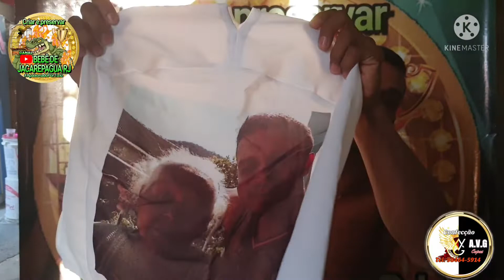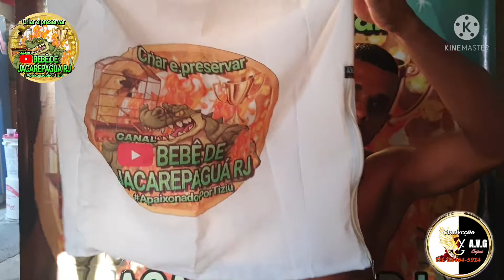A galera ganhou Capas de brinde no CAMPEONATO DA TV DE 43" ( Bebê de Jacarepaguá RJ )